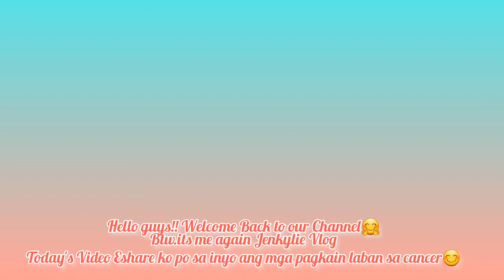Paano maiiwasan ang sakit na Cancer/Mga Pagkain laban sa Cancer/Jenkylie Vlog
Hello Guys!! mga kagoodvibes🤗
Sharing Goodvibes Videos Always ang mga information po sa Videos Kong ito ay base lang po sa Research ko🤗💕

 I hope may natutunan po kayo sa Videos ko na ito mga kagoodvibes🤗 Kailangan po natin kumain ng healthy foods always para maiwasan natin ang sakit na Cancer dahil ang buhay ay mahalaga❤

SUBSCRIBES👇
Jenkylie Vlog

Thankyou Guys mga kagoodvibes & Godbless Everyone😇💕